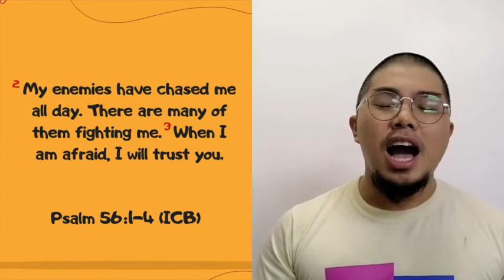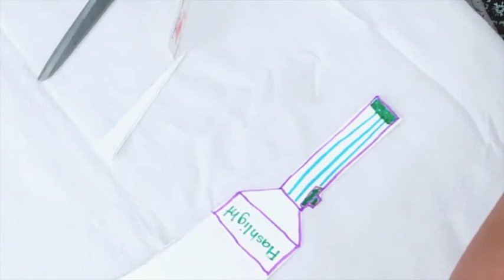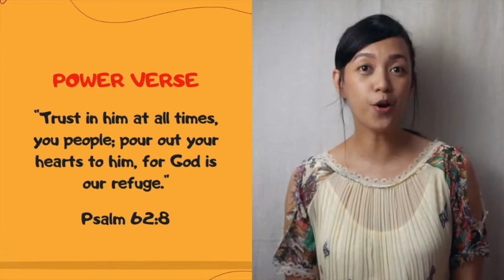Kids Church Online | My Playlist Week 1 (When I'm Afraid) | Pre-School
Hello Pre-school Kids, Parents and Guardians!

Our new series starts today entitled, “My Playlist”. For this month, we will look into some songs that David wrote and see how he poured out his heart to God in the book of Psalms. Hopefully, we will also learn how to pour our own hearts to the Lord.

We encourage you to sit and watch with your Pre-School kids. After which, you can help them to do the crafts.

Thank you and together, let's do whatever it takes to reach the next generation!